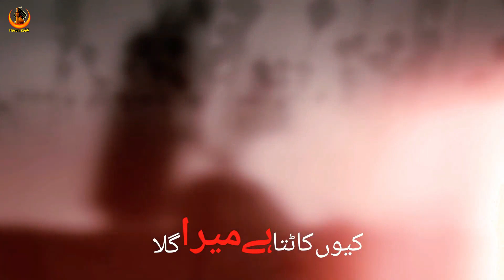Kyun Kaat Ta Hai Mera Gala | Mein Hussain Hoon | Ahmad Raza Aarfi | Matam | Nohy | Noha |Hasan Zaidi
Kyun Kaat Ta Hai Mera Gala | Mein Hussain Hoon | Ahmad Raza Aarfi | Matam | Nohy | Noha |Kyun Kaat Ta Hai Mera Gala |
Mein Hussain Hoon

✔Video Editor = HASAN ZAIDI

✔My Name Is = Hasan Zaidi

Nauha Khawan - Ahmad Raza Aarfi

We thank you for you're love and support regarding
our work but this is to inform you that under the
allowed to upload any content (Audio or Video) that
belongs to us (Hasan Zaidi). If any legal action is
take regarding this
i.e.- The video gets blocked or you're channel is
restricted for future uploading etc. We are not
responsible for any of you're loss.
Its a humble request by the Hasan Zaidi
Stop uploading our content.